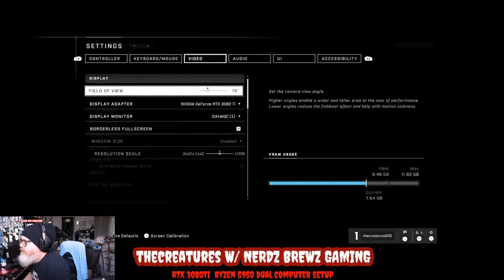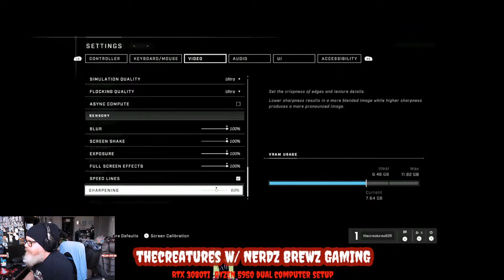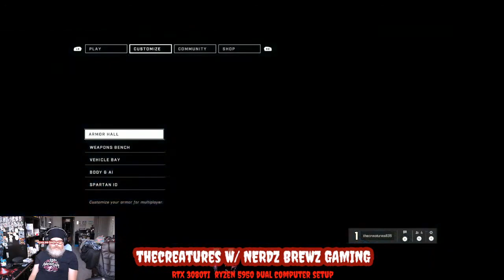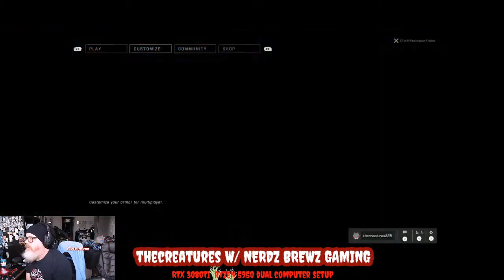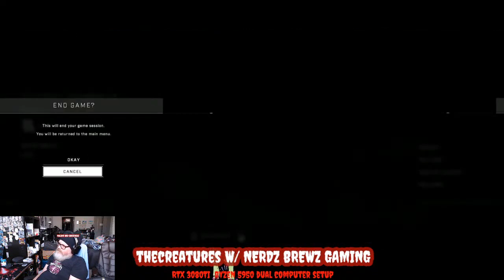Halo Infinite - It's my first time